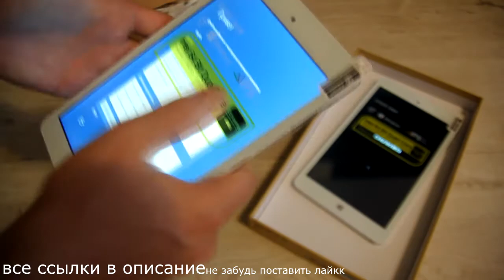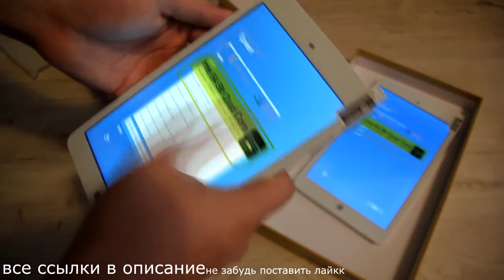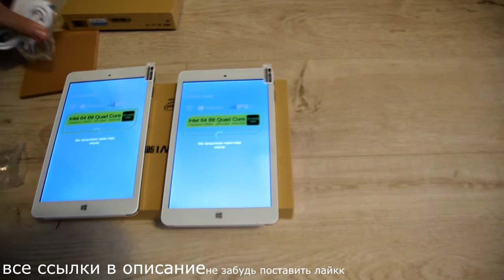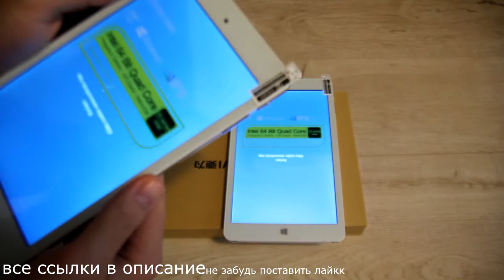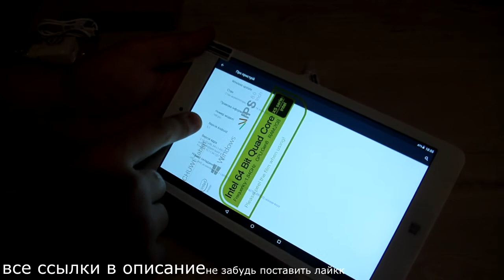Chuwi Hi8 Pro Распаковка и первые впечатления, сравнение, запуск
И не пропускай новые видео!!!
Огромное спасибо за лайк - больше лайков - чаще видео и круче посылки )))